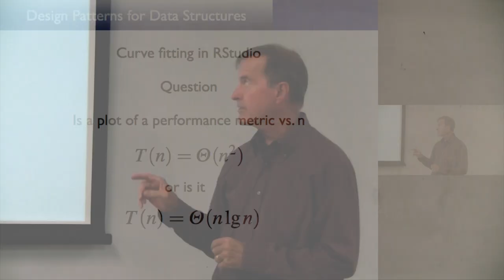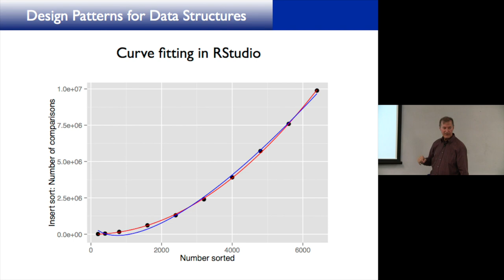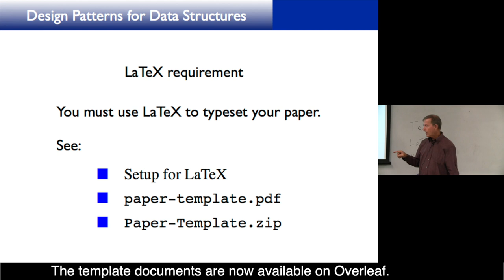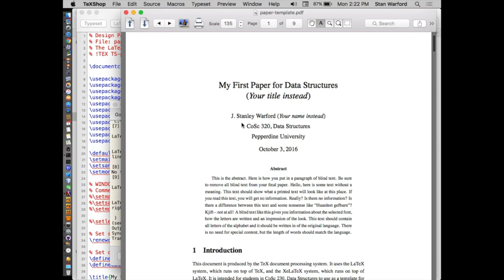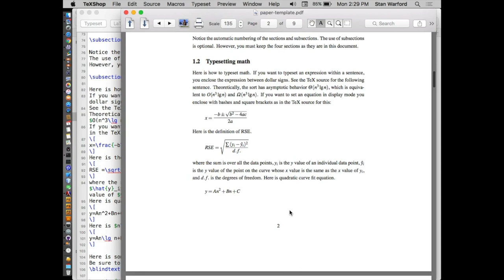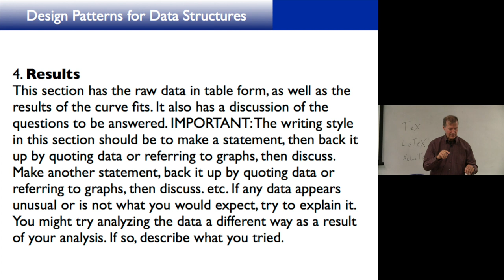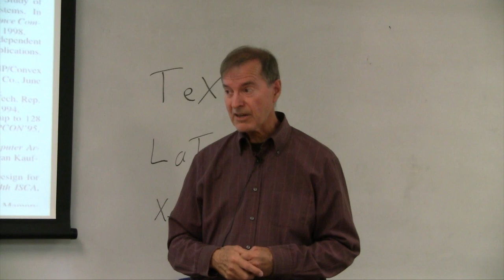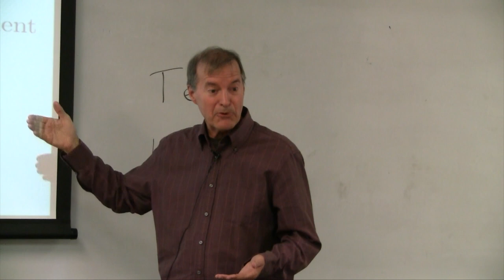CoSc 320 Lecture 19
Sort Paper, LaTeX